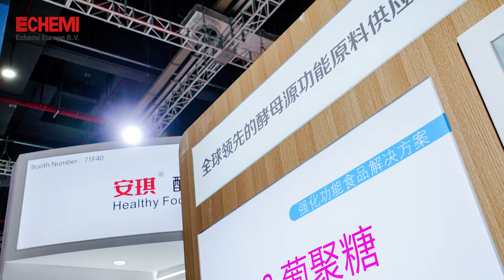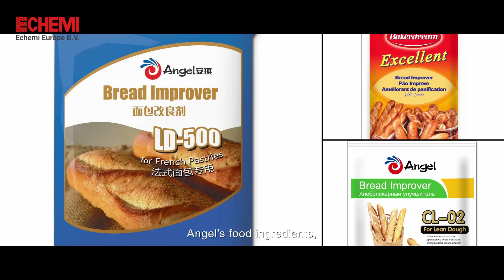Angel Yeast Co., Ltd. - Echemi Europe B.V. Live Tour of Food and Nutrition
Echemi Europe B.V. Live Tour of Food and Nutrition on FIAC 2020
Company: Angel Yeast Co., Ltd.